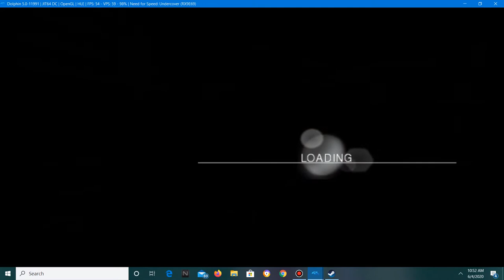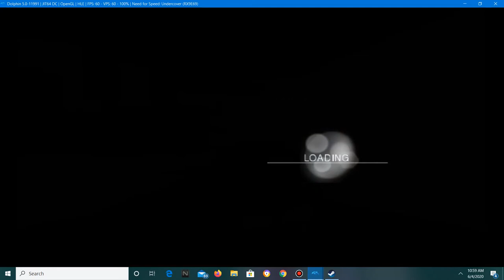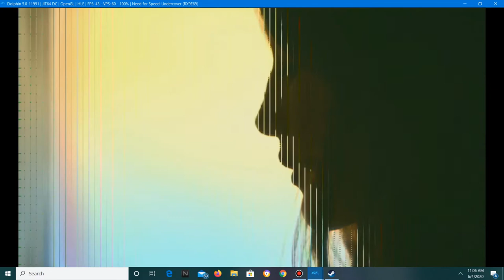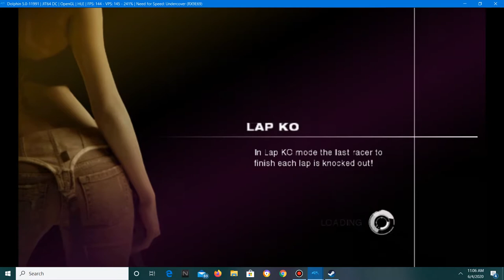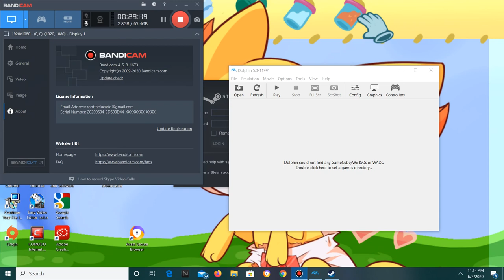Revisiting my childhood challenge part 23| Need for speed undercover part 1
Need for speed undercover wii is what i played during middle school.